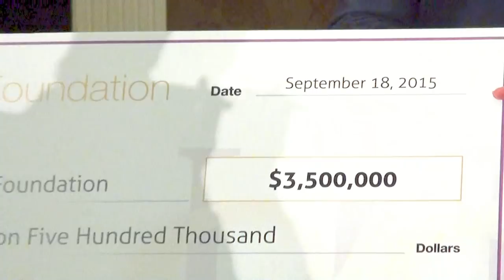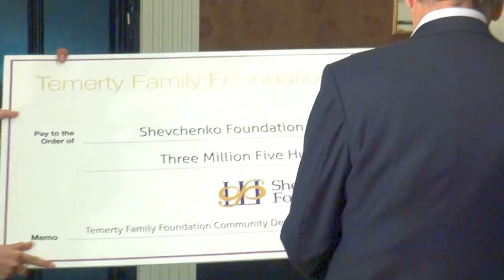$3.5M donation to Shevchenko Foundation Campaign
Remarks by James C. Temerty, C.M., Chairman and Diretor, Northland Power. The Temerty Family Foundation donated $3.5 million to the the "$20 Million Our Legacy Our Tomorrow Campaign Launch", Old Mill, Toronto, Canada, 18 September 2015.